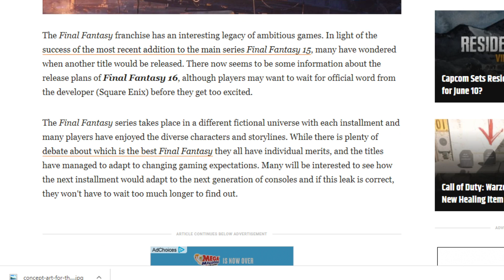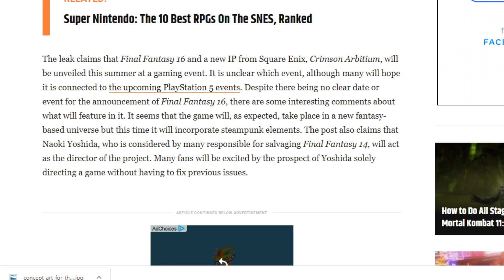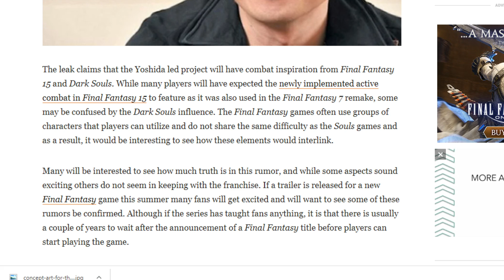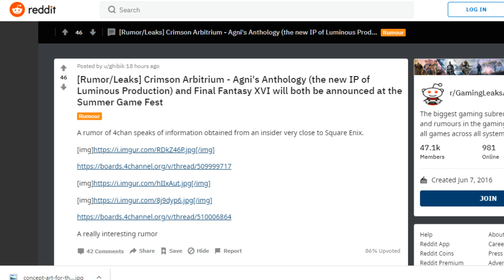"LEAK": Final Fantasy XVI Announcment At PS5 Reveal Event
In today's mission, we discuss a pretty laughable rumor about Final Fantasy XVI and a new IP from Luminous Productions.

Love FF7?

Join the Official Final Fantasy 7 Amino, using the amino app